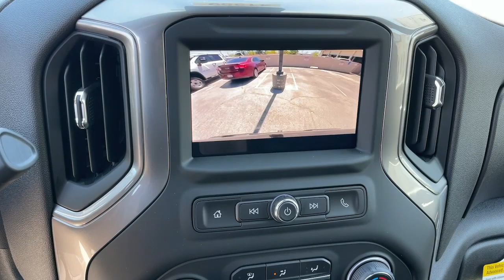2024 Chevrolet Silverado 1500 Ontario, Los Angeles, Fontana, Glendora, Chino, CA 41359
New 2024 Chevrolet Silverado 1500